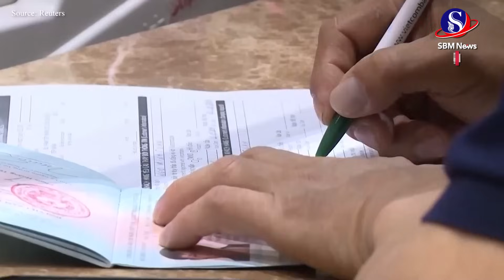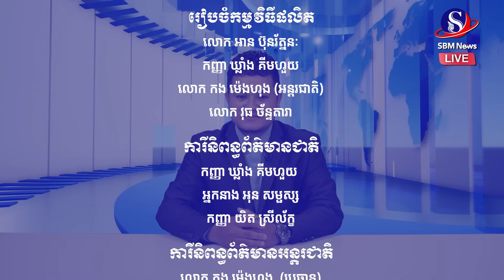ផ្សាយផ្ទាល់៖ «ព្រឹត្តិការណ៍ពិភពលោក យប់នេះ» ប្រចាំថ្ងៃទី ២៩ ខែធ្នូ ឆ្នាំ២០២៣មាតិកាព័ត៌មាន៖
ផ្សាយផ្ទាល់៖ «ព្រឹត្តិការណ៍ពិភពលោក យប់នេះ» ប្រចាំថ្ងៃទី ២៩ ខែធ្នូ ឆ្នាំ២០២៣
មាតិកាព័ត៌មាន៖
1-ចិនថា ការអះអាងរបស់កោះតៃវ៉ាន់រឿងទីក្រុងប៉េកាំងគំរាមកំហែងផ្នែកយោធាសម្រាប់ការបោះឆ្នោតខ្លួន គឺជារឿងមិនពិត
2-យោធា ចិនចេញមកព្រលះអាម៉េរិកខណៈមន្ត្រីការពារជាតិទើបជួបគ្នាថ្ងៃមុនសោះ
3-មីយ៉ាន់ម៉ាប្តេជ្ញាកម្ចាត់ប្រតិបត្តិការឆបោកតាមព្រំដែនជាមួយថៃ
4-នាយករដ្ឋមន្ត្រីថៃនិងភរិយាប្រកាសទ្រព្យសម្បត្តិមានសរុបដល់ជិត៣០លានដុល្លារ
5-សេដ្ឋកិច្ចវៀតណាមកើនឡើង៥ភាគរយក្នុងឆ្នាំ២០២៣ ប៉ុន្តែមិនបានឈានដល់គោលដៅទេ
6-យានអវកាស X-37B សម្ងាត់របស់យោធាអាម៉េរិក ចាប់ផ្តើមបេសកកម្មក្នុងគន្លងតារាវិថីខ្ពស់ជាងគេ
7-របាយការណ៍ជំរឿន៖ឆ្នាំ២០២៣ពិភពលោកមានកំណើនមនុស្សជាង៧៥លាននាក់SBMNEWS
ផលិតដោយសារព័ត៌មានអេឡិចត្រូនិកស្កាយប្រាឌឺមេឌា